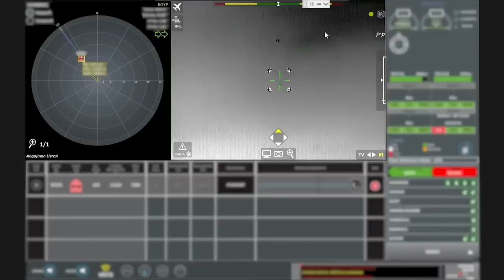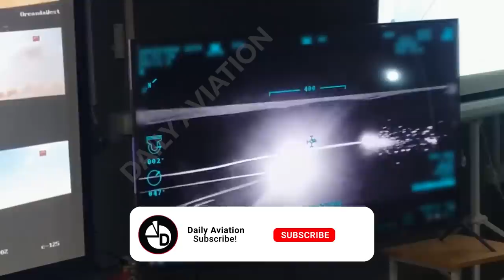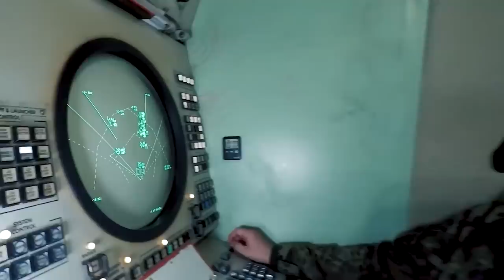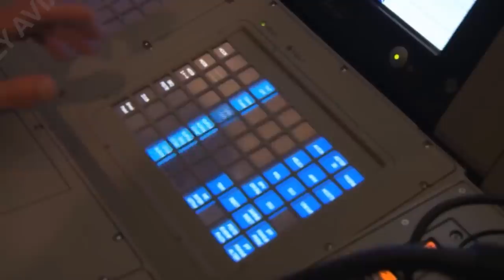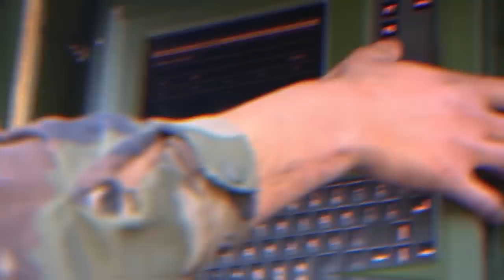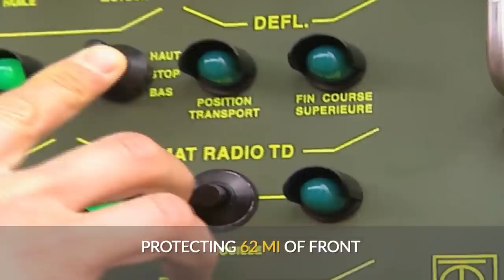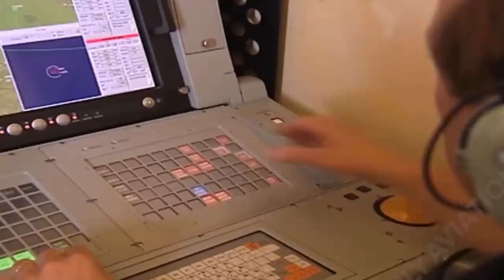This German Air Defense In Ukraine Turned The Russian Kinzhal And Iskander Into Dust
Now, for the anti-air defenses of Ukraine, it is necessary to protect not only military facilities, but also the energy systems of the country. Air defense efficiency should be increased to at least 80% .
According to the initial plans, the IRIS-T SLM air defense systems were to arrive in Ukraine in 2023. But another massive rocket attack on Ukrainian cities changed the delivery schedule. In early October, the total number of launched long-range missiles reached 100-150 per day. Therefore, the first battery of anti-aircraft missile systems (SAM) IRIS-T SLM arrived in Ukraine much earlier - already in the first ten days of October.